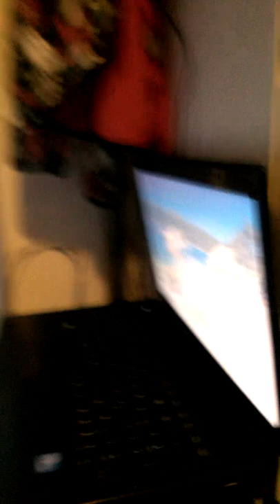how i use my computer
yes, theat is a CRT monitor and laptop for internet...